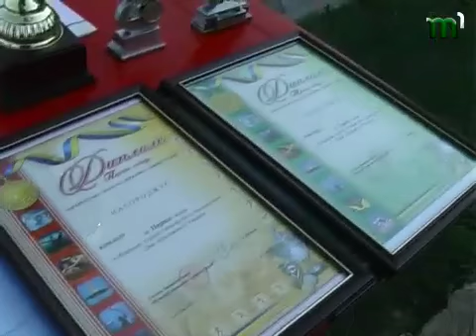Тиса-1.Футбольний турнір держслужбовців